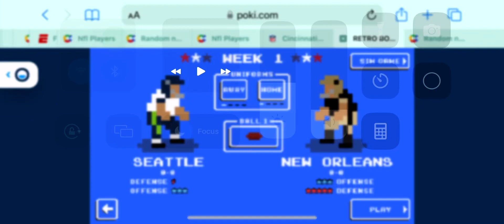Seattle Seahawks Week where going against the New Orleans Saints